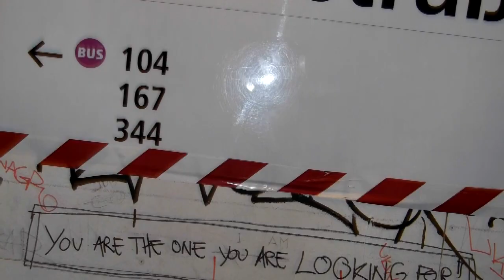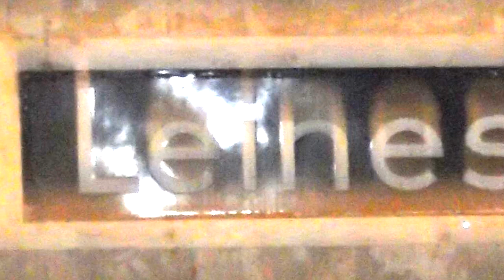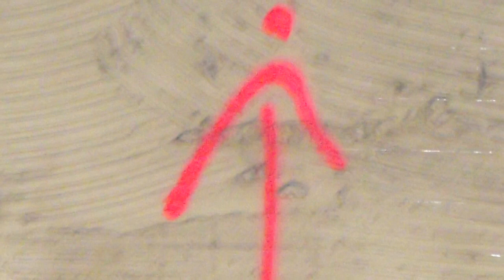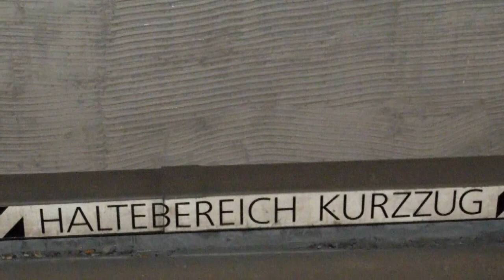Wolfgang Seidel: Microtonal Structures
Pictures shot during reconstruction work on Berlin‘s U8 subway line between stations Leinestrasse and Kottbusser Tor.
Music is made from microtonal sine tones.